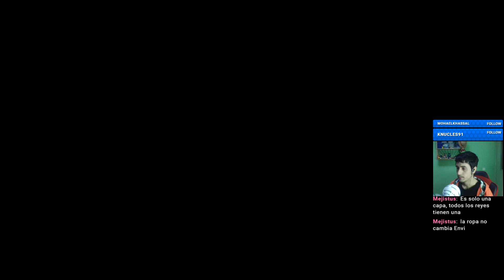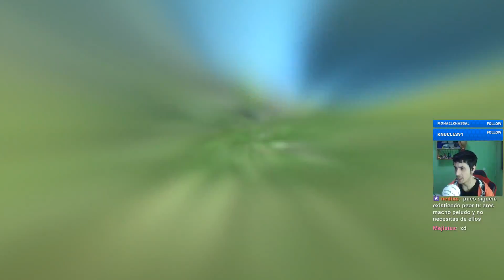🔴 NI NO KUNI 2 : REVENANT KINGDOM PARTE 2 ESPAÑOL MODO HISTORIA CAMPAÑA WALKTHROUGH DIRECTO 60 FPS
1 SIMPLE CLICK , 1 LIKE , 1 FAVOR Q NO TIENE PRECIO, para todo lo demás . . . ¿?

NINO KUNI Y LA IRA DE LA BRUJA BLANCA MODO HISTORIA CAMPAÑA WALKTHROUGH JUEGO COMPLETO PS3 HD 1080 ESPAÑOL

Disponible en:
PS4 PC XBOX ONE
Desarrollador:
Level 5
Editor:
Bandai Namco
Género:
Rol, Acción RPG (Manga, Fantasía y Magia)
Jugadores:
1
Duración:
35-40 (mínimo)
Idioma:
Textos en español y voces en inglés / japonés
Lanzamiento:
23 de marzo de 2018 (Pegi: +12)

Ni No Kuni 2 : El Renacer de un Reino es la segunda entrega de la serie Ni no Kuni, el RPG desarrollado por Level 5 en cuya primera entrega colaboró con el estudio de animación Ghibli. Ni no Kuni 2: Revenant Kingdom es una secuela para PS4 y PC en toda regla que cuenta con una atmósfera o ambientación fantástica realmente atractiva, y que transporta al jugador a una aventura rolera (esta vez en tiempo real y no por turnos) muy emotiva que parece una película de animación pero en formato videojuego.

NI NO KUNI 2 : REVENANT KINGDOM PARTE 1 ESPAÑOL MODO HISTORIA CAMPAÑA WALKTHROUGH EN DIRECTO 60 FPS